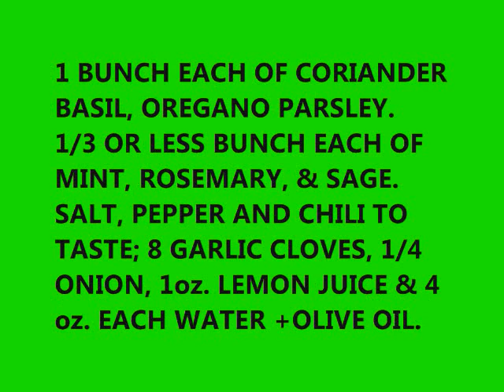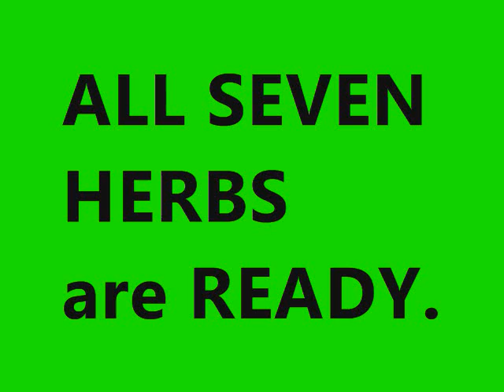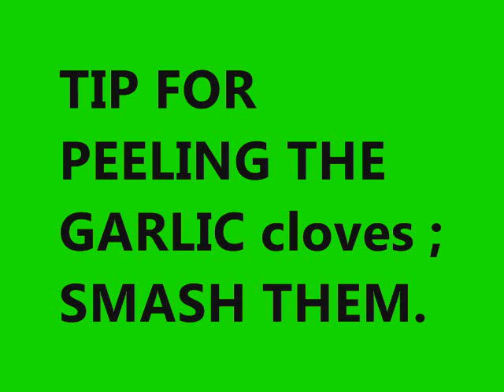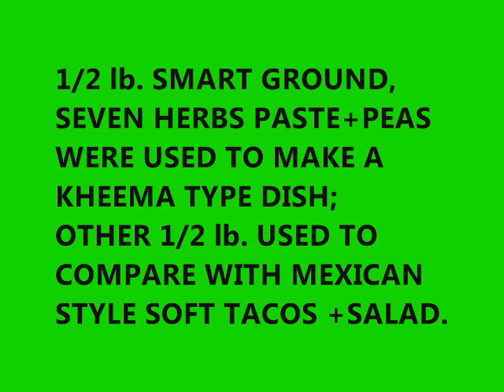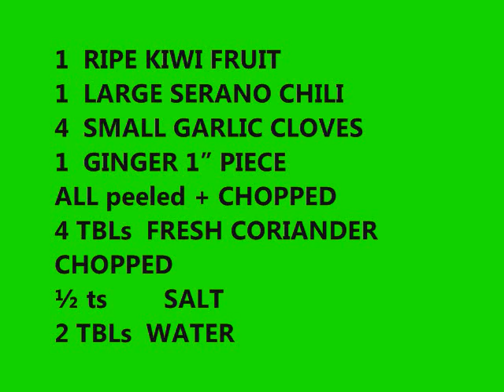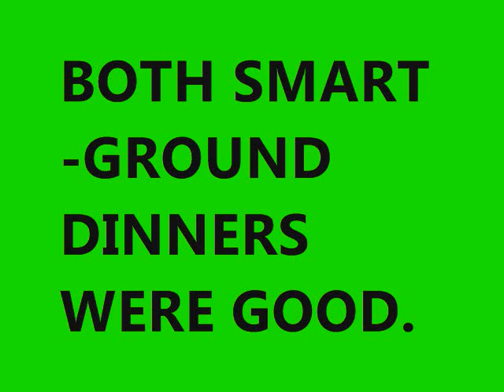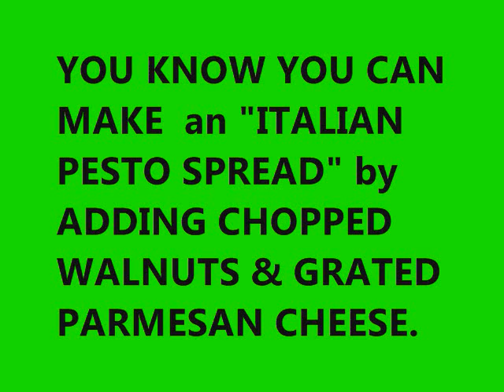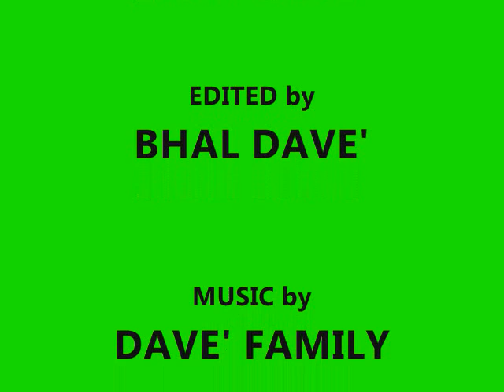609 BHAL'S SEVEN HERBS FROZEN MULTIPURPOSE PASTE.wmv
BHAL SHARES HIS GARDEN BOUNTY OF HERBS WITH NEIGHBORS IN SD. HE NOW SHARES HIS RECIPE FOR A SEVEN HERBAL PASTE AND SHOWS HOW TO USE IT. ENJOY.